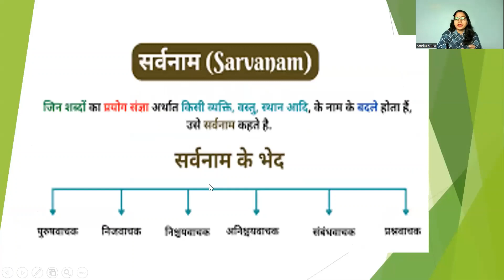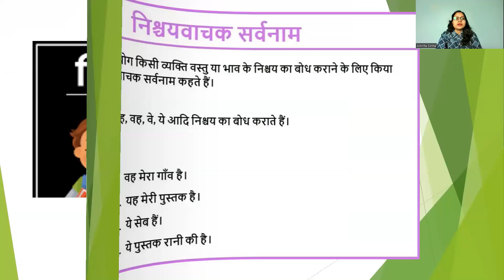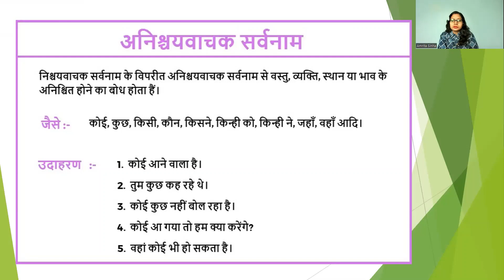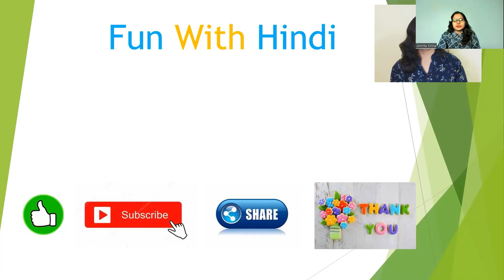Pronoun Types- Indefinite Pro.| सर्वनाम के भेद-अनिश्चयवाचक | Eng.Version | Part 79| # Fun with Hindi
Anyone can learn English with the help of this video. It is explained in simple English language to learn from the basics. In this series you will be able to learn different types of words in Hindi.